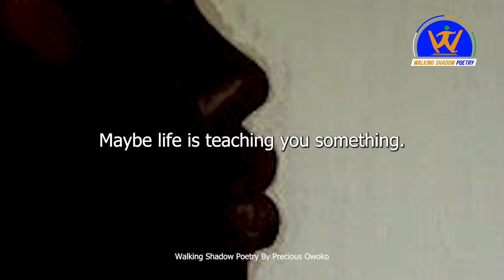THINGS FALL APART || WALKING SHADOW POETRY KENYA || SPOKEN WORD || POET